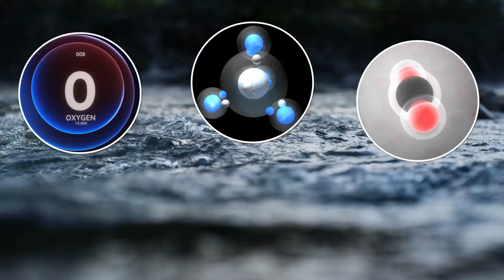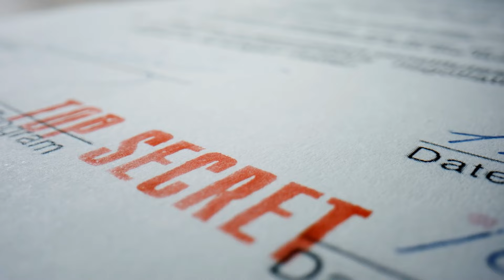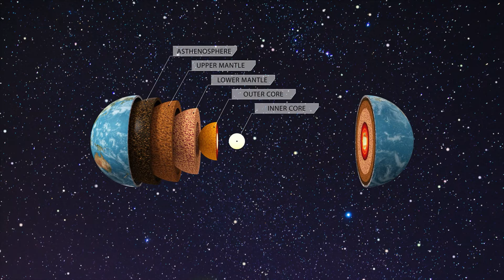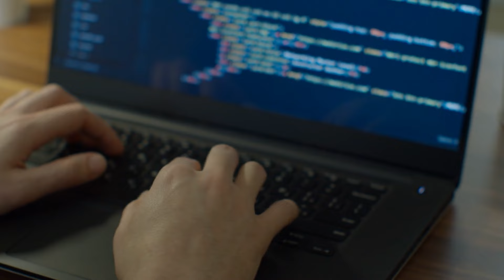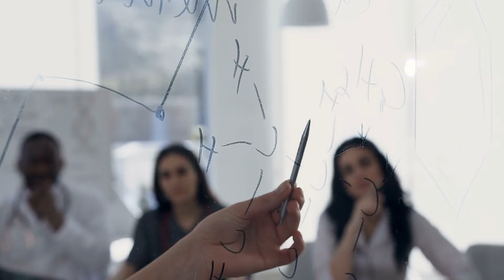Así era el Mundo Antes de los Dinosaurios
¿Cómo nació la vida en nuestro planeta? ¿Es cierto que antes de que aparecieran los dinosaurios en la Tierra ya vivían criaturas humanas de gran tamaño? ¿Hasta qué punto son reales las teorías sobre que todo lo que nos rodea es irreal? ¡Las respuestas a estas y otras preguntas las conocerás en este episodio! Hoy te cuento las teorías más interesantes sobre cómo era la Tierra antes de los dinosaurios.